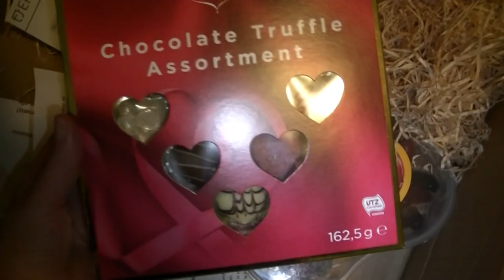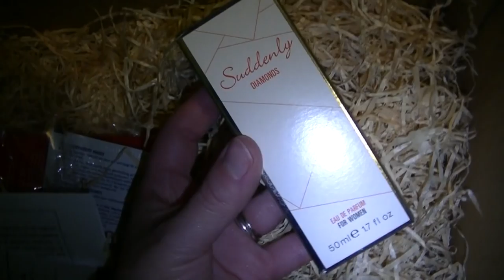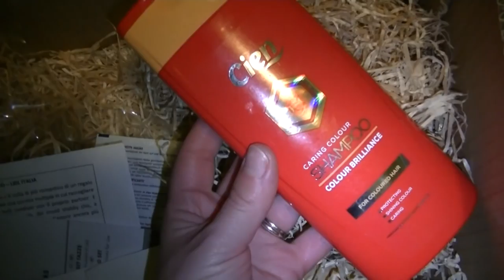Idee regalo SAN VALENTINO a meno di 10€ + Unboxing mega pacco LIDL w/ Patatone❤️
- MY BEAUTY BOX
INCIVERDE15

- SET TAZZE, CUCCHIAINI E MINI PIATTINI ERNESTO
- CARAMELLE GOMMOSE FOR YOU
- CIOCCOLATINI ASSORTITI CIOCCOLATO E FRAGOLA FOR YOU
- CIEN MEN SHAMPOO E BAGNODOCCIA
- SHAMPOO CAPELLI Colorati CIEN
- PROFUMO DONNA SUDDENLY WOMAN EAU DE PARFUM dupe HUGO BOSS ORANGE WOMAN
- CREMA FRESCA VISO CIEN MEN
- BALSAMO DOPO BARBA CIEN MEN
- MASCHERA VISO AQUA 2 DOSI CIEN